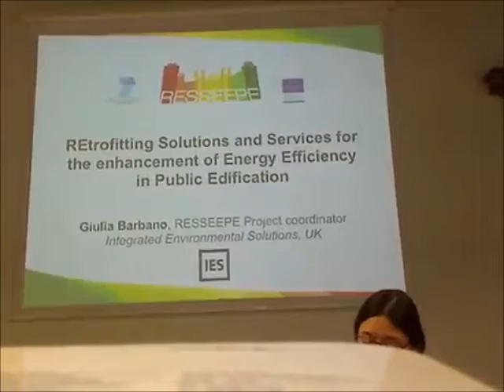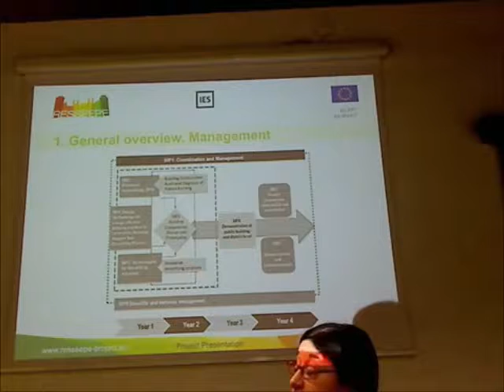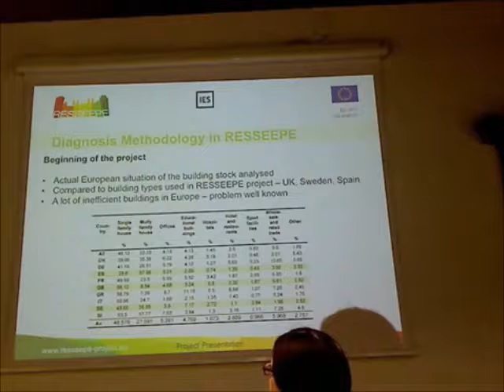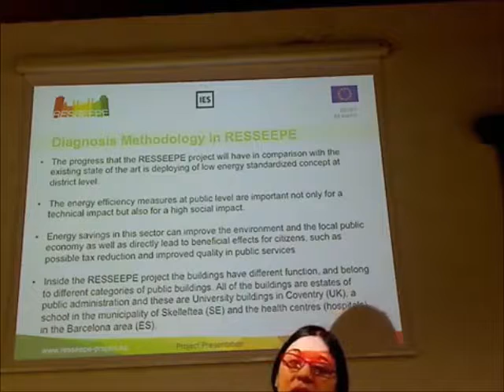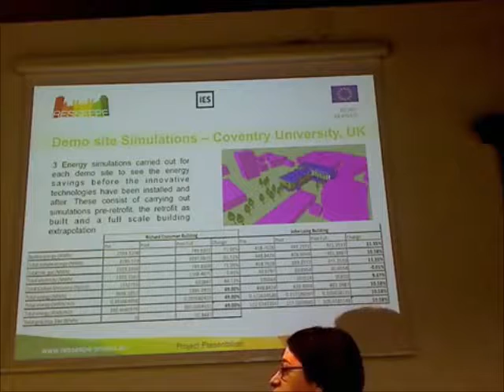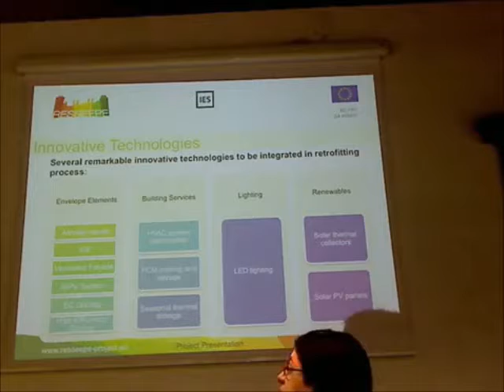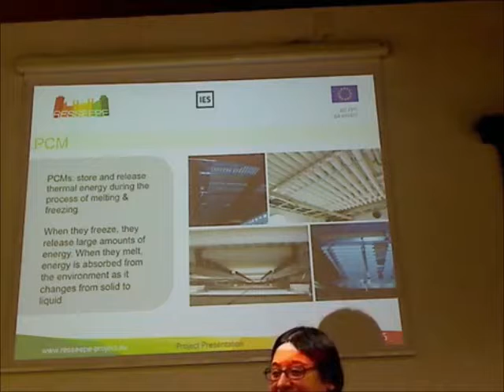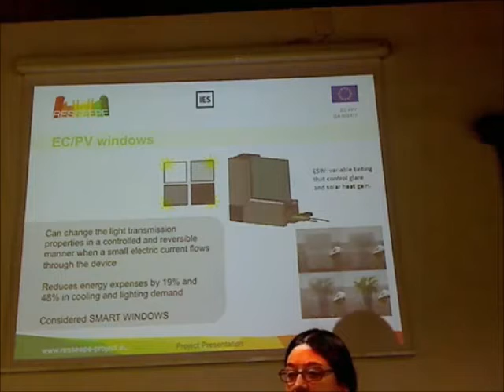Giulia Barbano - Resseepe Project Introduction